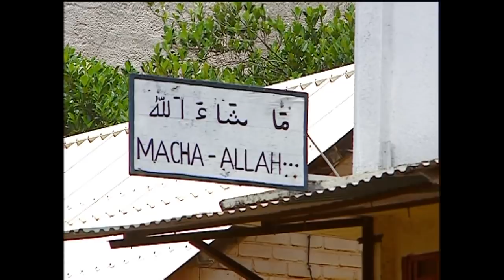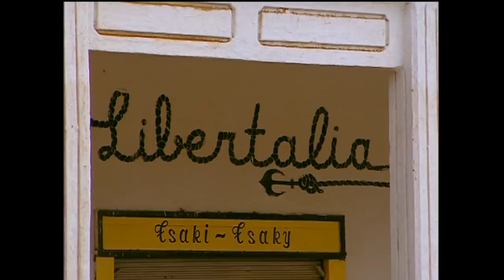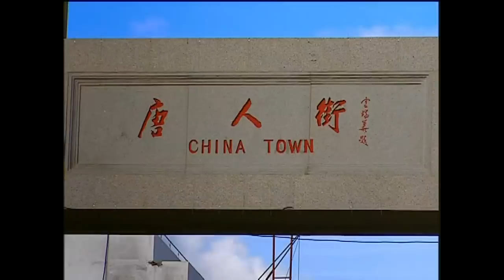Indian Ocean Islands on board the Adriana (Documentary, Discovery, History)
A journey on board of the Adriana.